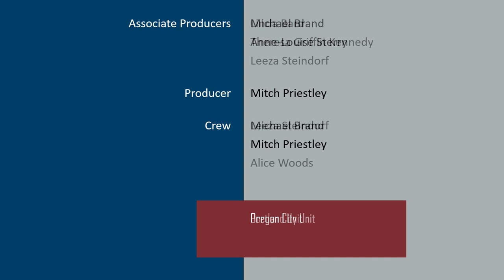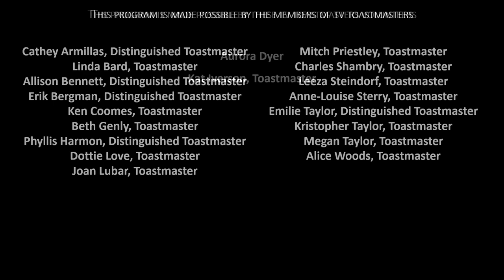Beaverton TV Toastmasters S31D E01 - Judge Xiomara Torres interviewed by Joan Lubar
TV Toastmasters features interesting interviews with fascinating people. In this episode (BTVTMS31DE01), Judge Xiomara Torres shares her journey from illegal immigrant to Family Law Judge for Multnomah County, Oregon with TV Toastmasters host Joan Lubar.

[TVTMOR] [TVTMS31D] [BTVTM] [BTVTMS31D]